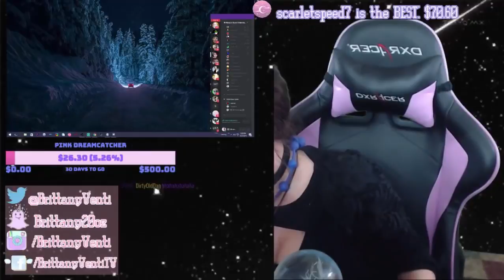Brittany Venti Breacks Character 3 Fanfiction Raid